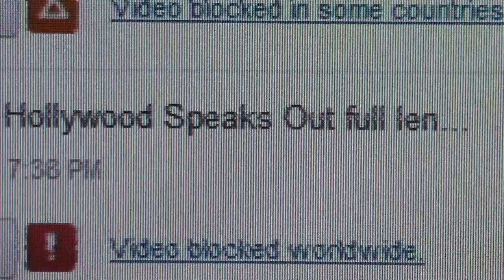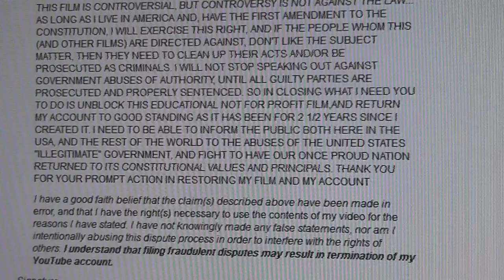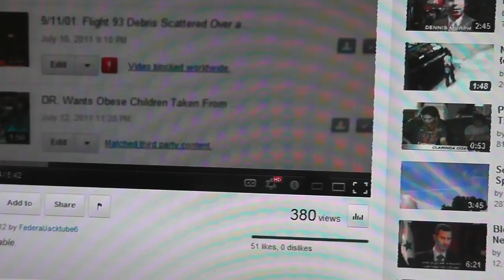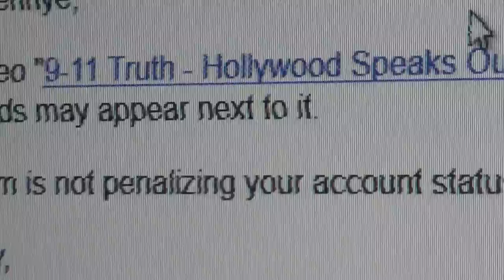9 - 11 EVIDENCE BEING PURGED OFF OF YOUCUBED ???(UPDATED ENDING)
GO WATCH AND PIRATE! WHILE I AM DISPUTING, IT WILL BE AVAILABLE TO SEE...GRAB IT AND MIRROR IT. YOUTUBE YOU SHOULD HAVE "EXPECTED ME"
YOUTUBE SHOULD EXPECT ALL OF US UNITED WE STAND
THIS IS WHAT I SENT YOUTUBE FOR BUSTING MY VIDEO DOWN AND MY CHANNEL

USE" IS PERMITTED BY THE COPYRIGHT STATUE THAT MIGHT
OTHERWISE BE INFRINGING. NON-PROFIT, EDUCATIONAL, AND/OR

ATTENTION YOUTUBE: THIS NON-PROFIT EDUCATIONAL FILM IS
 THEREFORE CONSIDERED COPYRIGHT EXEMPT UNDER § 107

Reason for dispute
Explanation
AS STATED IN THE BEGINNING OF THE EDUCATIONAL
\ IS PERMITTED BY THE COPYRIGHT STATUE THAT MIGHT OTHERWISE BE
 INFRINGING. NON-PROFIT, EDUCATIONAL, AND/OR PERSONAL USE, TIPS
DOCUMENTARY UNDER COPYRIGHT LAW I AM ENTITLED TO USE ALL AUDIO
 AND VISUAL CONTENT, AND I HAVE NOT BROKEN ANY LAWS IN UPLOADING
 THIS FILM. ADDITIONALLY, JASON BERMAS THE DIRECTOR, AND THE
 PRODUCER HAVE GIVEN PERMISSION TO USE CONTENT FROM THE
LOOSE CHANGE FILM AS IT DIRECTLY RELATES TO THE SAME SUBJECT MATTER.
 IT APPEARS TO ME THAT THE SUBJECT MATTER OF THIS FILM IS CONTROVERSIAL,
 BUT CONTROVERSY IS NOT AGAINST THE LAW... AS LONG AS I LIVE IN AMERICA AND,
 HAVE THE FIRST AMENDMENT TO THE CONSTITUTION, I WILL EXERCISE THIS RIGHT,
 AND IF THE PEOPLE WHOM THIS (AND OTHER FILMS) ARE DIRECTED AGAINST,
 DON'T LIKE THE SUBJECT MATTER, THEN THEY NEED TO CLEAN UP THEIR ACTS
AND/OR BE PROSECUTED AS CRIMINALS. I WILL NOT STOP SPEAKING OUT AGAINST
 GOVERNMENT ABUSES OF AUTHORITY, UNTIL ALL GUILTY PARTIES ARE PROSECUTED
 AND PROPERLY SENTENCED. SO IN CLOSING WHAT I NEED YOU TO DO IS UNBLOCK
 THIS EDUCATIONAL NOT FOR PROFIT FILM,AND RETURN MY ACCOUNT TO
 GOOD STANDING AS IT HAS BEEN FOR 2 1/2 YEARS SINCE I CREATED IT. I NEED TO
 BE ABLE TO INFORM THE PUBLIC BOTH HERE IN THE USA, AND THE REST OF THE
 WORLD TO THE ABUSES OF THE UNITED STATES "ILLEGITIMATE" GOVERNMENT,
 AND FIGHT TO HAVE OUR ONCE PROUD NATION RETURNED TO ITS CONSTITUTIONAL
 VALUES AND PRINCIPALS. THANK YOU FOR YOUR PROMPT
ACTION IN RESTORING MY FILM AND MY ACCOUNT
I have a good faith belief that the claim(s) described above have been made in error, and
that I have the right(s) necessary to use the contents of my video for the reasons I
 have stated. I have not knowingly made any false statements, nor am I intentionally
abusing this dispute process in order to interfere with the rights of others.
 I understand that filing fraudulent disputes may result in termination of my YouTube account.
Signature